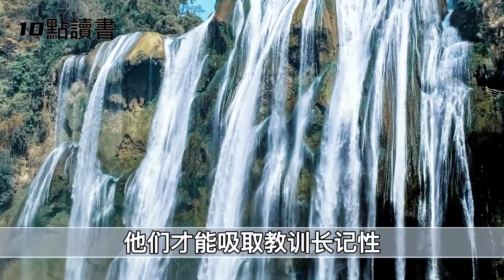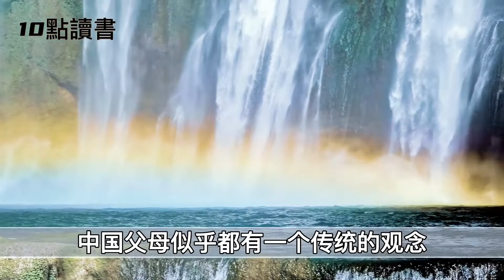【煙火氣】退休後,不管你多有錢.這三種錢都別給兒女,小心害了他們【十點讀書】